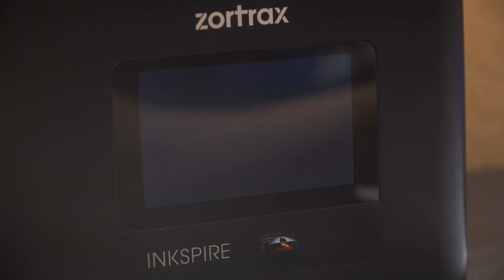Resin 3d Printer Set Up and Printing A Spiral Decoration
I recently got a Zortrax Inkspire 3D Printer called the Inspire. This is a liquid resin 3D printer though and is a very cool machine to see in action. What do you think?